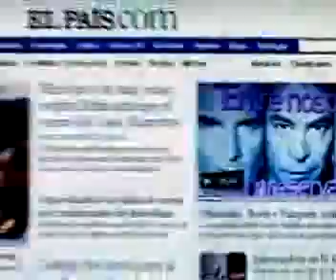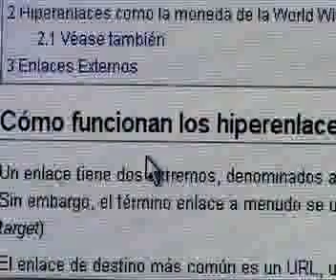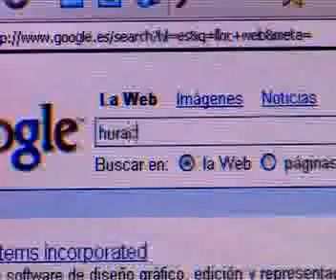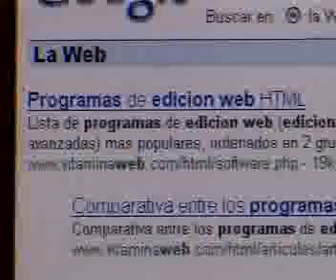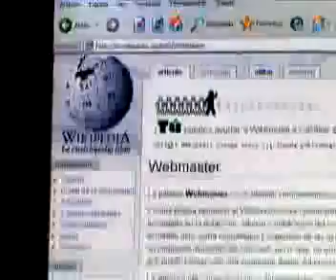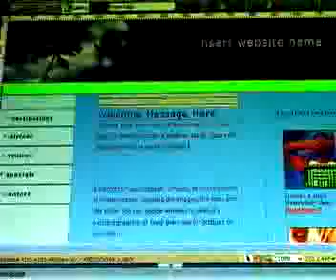clica! - La web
Capítol 5. Internet ens posa al nostre abast un munt d'informació interconnectada en milions d'enllaços i ubicada en diferents llocs web. Si volem, podem participar-hi creant el nostre propi lloc.